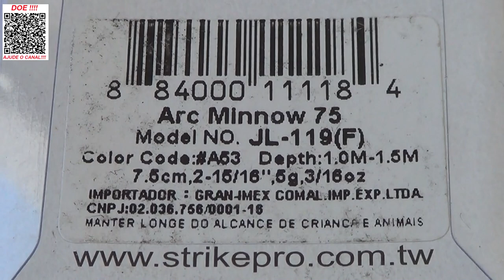AGORA NO INVERNO ESTA ISCA SALVA A PESCARIA!!!!! Arc Minnow 75 da Strike Pro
Fala pescador!
Chegou aqui no Espaço Pesca a Arc Minnow 75 da Strike Pro.
Isca que vai salvar sua pescaria agora no inverno.
Água mais gelada e peixe mais manhoso.
Confira no Vídeo!
Abraços
P.G

Segue abaixo o link do material utilizado neste vídeo, só clicar para ver mais e poder também adquirir.
👉 Isca Artificial Strike Pro – Arc Minnow 75

▬▬▬▬▬▬ Contatos profissionais  ▬▬▬▬▬▬▬
- Parcerias